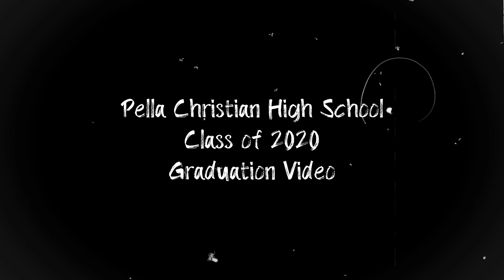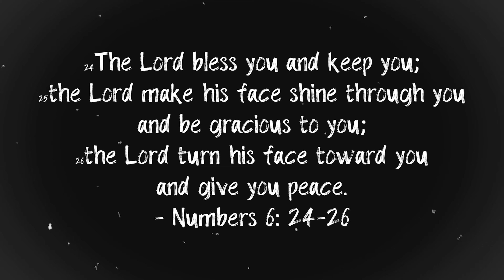PC Class of 2020 Graduation Montage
Thanks to Michael Munoz (class of 2019) for lending us his talents for this video!